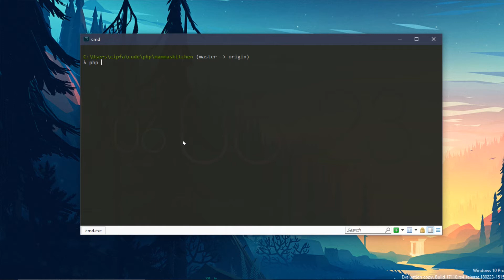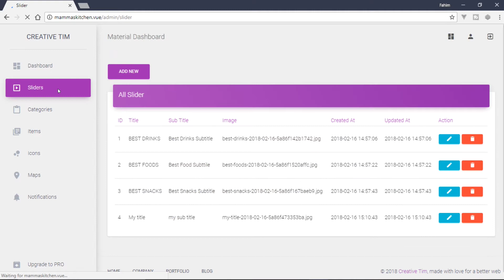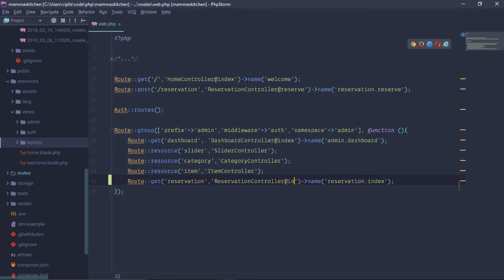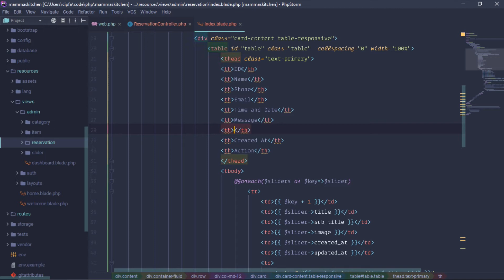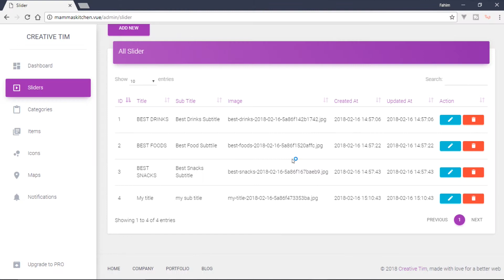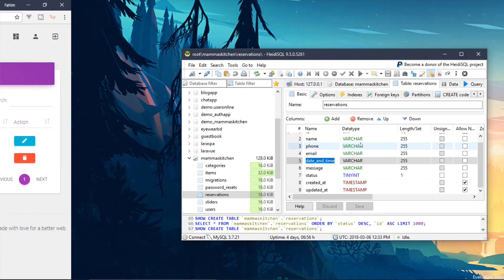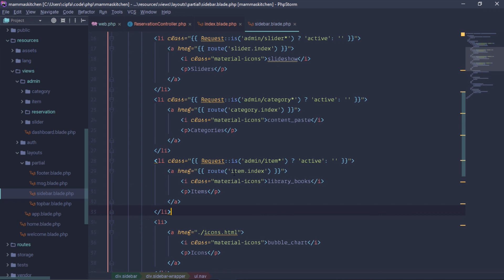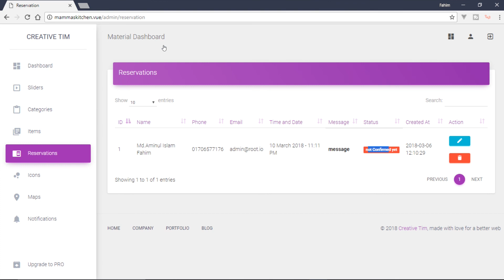Simple Restaurant Management (Mamma's Kitchen) in Laravel 5.6 Part:17 Show Reservation Request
Let's build a simple restaurant management system together step by step in laravel.